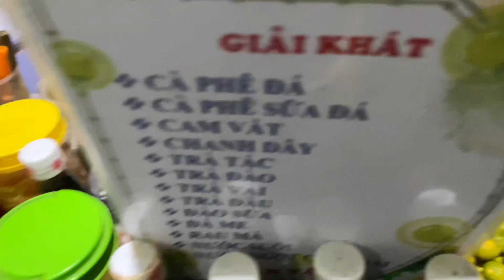Quá Nhiều Món Ngon Tại Hẻm Ăn Vặt Nằm Giữa Trung Tâm Quận 1 HCM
Địa chỉ 76 Hai Bà Trưng phường Bến Nghé quận 1 HCM nha mọi người ❤️